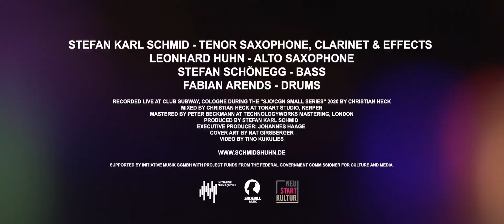SCHMID's HUHN | Her Skin is an ocean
composition by Leonhard Huhn

Leonhard Huhn - alto sax
Stefan Karl Schmid - tenor sax
Stefan Schönegg - bass
Fabian Arends - drums

Recorded live at Club Subway, Cologne during the “SJO\CGN Small Series“ 2020 by Christian Heck
Mixed by Christian Heck at Tonart Studio, Kerpen
Mastered by Peter Beckmann at TechnologyWorks Mastering, London
Produced by Stefan Karl Schmid
Executive producer: Johannes Haage
Cover art by Nat Girsberger
Video by Tino Kukulies

Released on Schmid's Huhn - Layers (live), shoebill music, Berlin 2022